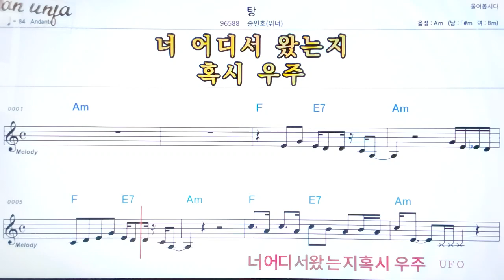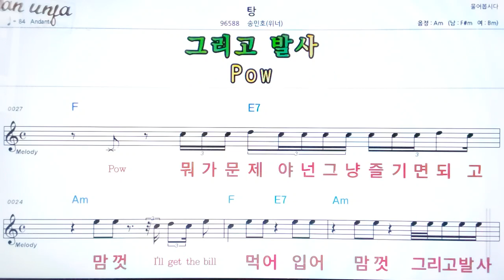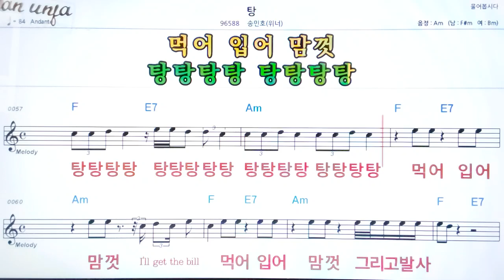탕/송민호(워너)👍악보, 기타 코드,가사,Karaoke*가라오케 반주